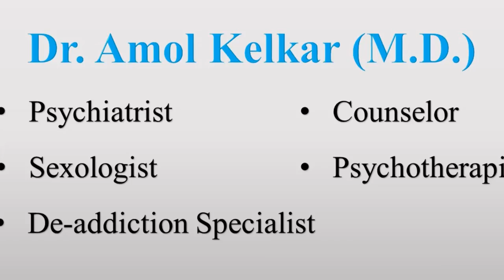Amnesia - Forgetfulness स्मृतितभ्रंश (भुलने की बिमारी)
Amnesia is a deficit in memory caused by brain damage, disease, or psychological trauma.  Amnesia can also be caused temporarily by the use of various sedatives and hypnotic drugs. The memory can be either wholly or partially lost due to the extent of damage that was caused. There are two main types of amnesia: retrograde amnesia and anterograde amnesia. Retrograde amnesia is the inability to retrieve information that was acquired before a particular date, usually the date of an accident or operation.[3] In some cases the memory loss can extend back decades, while in others the person may lose only a few months of memory. Anterograde amnesia is the inability to transfer new information from the short-term store into the long-term store. People with this type of amnesia cannot remember things for long periods of time. These two types are not mutually exclusive; both can occur simultaneously.
Case studies also show that amnesia is typically associated with damage to the medial temporal lobe. In addition, specific areas of the hippocampus (the CA1 region) are involved with memory. Research has also shown that when areas of the diencephalon are damaged, amnesia can occur. Recent studies have shown a correlation between deficiency of RbAp48 protein and memory loss. Scientists were able to find that mice with damaged memory have a lower level of RbAp48 protein compared to normal, healthy mice. In people suffering with amnesia, the ability to recall immediate information is still retained, and they may still be able to form new memories. However, a severe reduction in the ability to learn new material and retrieve old information can be observed. Patients can learn new procedural knowledge. In addition, priming (both perceptual and conceptual) can assist amnesiacs in the learning of fresh non-declarative knowledge. Amnesic patients also retain substantial intellectual, linguistic, and social skill despite profound impairments in the ability to recall specific information encountered in prior learning episodes. The term is from Greek, meaning 'forgetfulness'; from ἀ- (a-), meaning 'without', and meaning 'memory'.